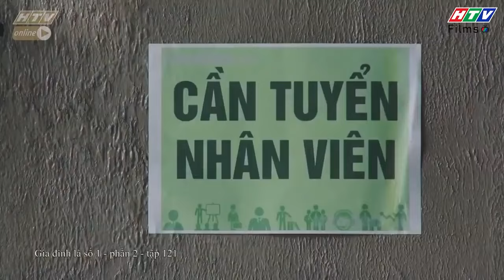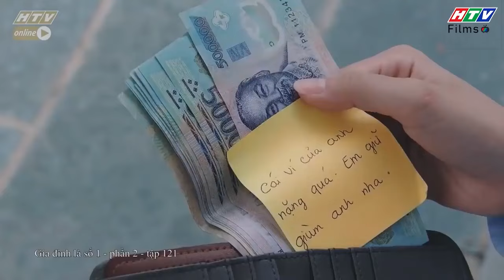Gia đình là số 1 Phần 2 | Cô gia sư NHẶT được anh người yêu MẮC BỆNH nghề nghiệp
00:00 Tiến Sĩ bị chị hai đánh vì không đi xem mắt
09:00 Diễm My hậm hực khi hẹn hò cùng Tiến Sĩ
22:00 Diễm My phụ việc ở quán ăn